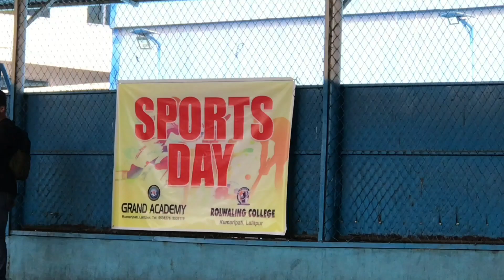Sports day ⚽️/ sports college football tugofwar // Milan khadka vlogs//